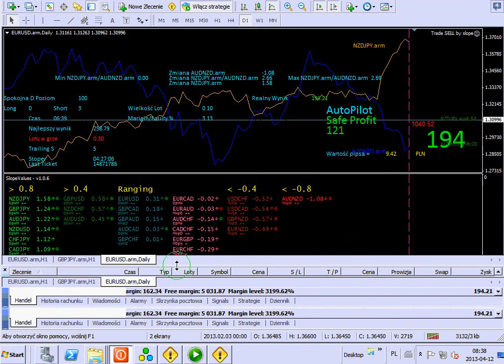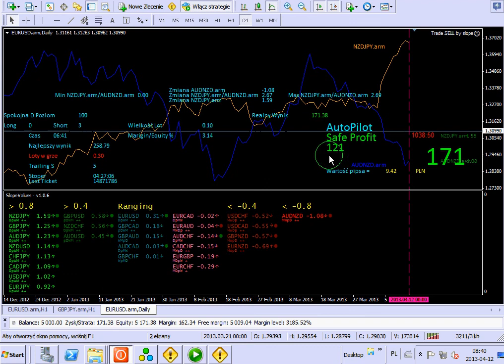Only SELL EA